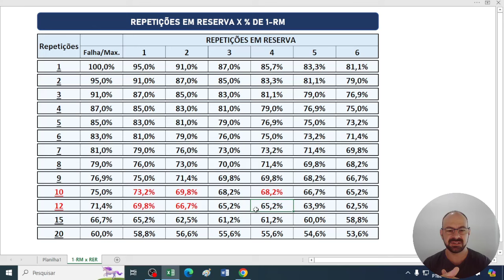REPETIÇÕES EM RESERVA OU % DE 1-RM?